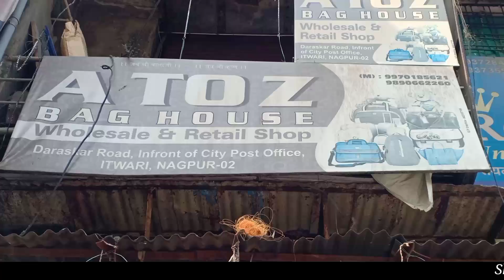सबसे सस्ती पर्स मार्केट ! Itwari ladies bag wholesale market / ladies purse, ladies Bag, clucher,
Shop name :- A to Z BAG HOUSE

Address :- daraskar Road, infront of city post office, Itwari, Nagpur - 440002 Maharashtra

MY BOYA M1 MIKE

MY TRIPOD Stand for Phone